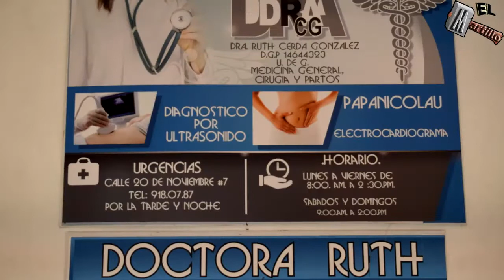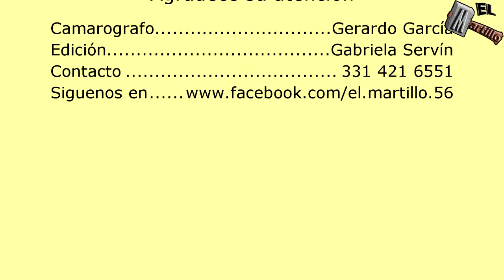Recordando estos momentos de Banda